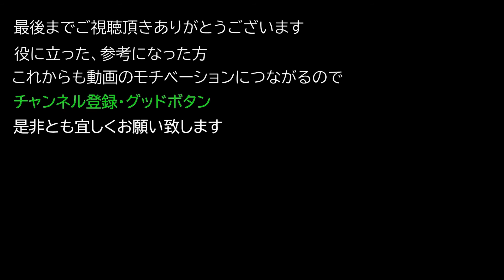【Elden ring エルデンリング】 武器 『二又の手斧』 入手方法について紹介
武器 『二又の手斧』 入手方法について紹介

0:00 ロケーション(マップ)

0:09 祝福からのルート

1:24 入手方法について(武器 二又の手斧)

2:06 武器 性能 二又の手斧

2:10 武器 二又の手斧